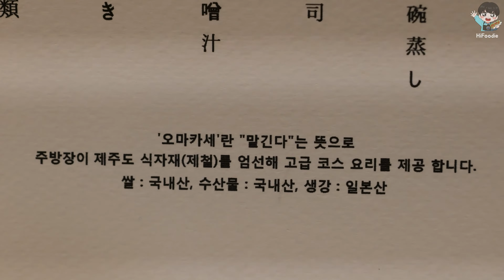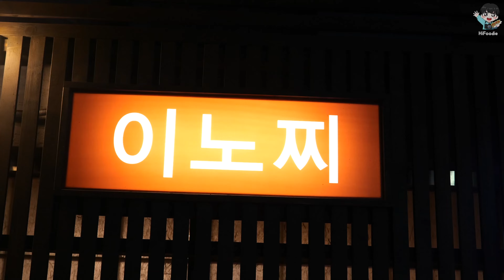제주 스시 오마카세 맛집 Best 3 몰아보기! (스시 코하쿠, 스시 호시카이, 이노찌)/Best 3! Sushi Omakase in Jeju Island /Korean Food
이번 영상은 지금까지 찍은 제주 스시 오마카세 모음집입니다
세곳 다 특색있게 맛있었는데요, 맛있게 시청해주세요 😁
🧡 Information 🧡

00:00 인트로 및 재료준비
01:05 문어초회(Octopus sashimi, 酢醤油に漬け茹でタコ)
01:28 달걀찜(Steamed egg, 卵蒸し)
01:50 참돔회(Red snapper sashimi, 真鯛会)
02:37 제주 은갈치 초밥(Silver Garchi Sushi, タチウオ寿司)
04:29 능성어 초밥(Neungseongeo Sushi, マハタ寿司)
05:35 장태 초밥(Jangtae Sushi, 刺身（将太）)
06:20 참고등어 초밥(Mackerel sushi, サバ寿司)
07:11 각재기 초밥(Gakjaegi Sushi, 刺身寿司)
08:32 전어 초밥(Anchovy sushi, コノシロ寿司)
09:39 아카미 초밥(red tuna sushi, マグロ寿司)
10:44 참치 대뱃살 초밥(Odoro Sushi, マグロの腹寿司)
12:28 홍새우 초밥(Red Shrimp Sushi, 赤いエビ寿司)
13:08 관자 김소스 덮밥(Tempura nori sauce rice bowl, 貝柱金ソース丼)
14:12 톳 마끼(Seaweed maki,   キンパプ)
15:26 금태구이(Geumtae-grilled, 焼き魚)
15:38 고등어 온소바(Mackerel soba, サバきたそば)
15:55 교쿠(Gyoku, 玉子焼き)
16:10 인트로 및 재료준비
17:32 유채나물과 토마토, 죽순을 곁들인 갑오징어(Cuttlefish with Rape Vegetables, Tomato)
17:59 모듬회(Assorted sashimi)
20:01 제주 돌문어와 전복 술찜(octopus and abalone steamed)
21:04 다금바리, 아카미, 금태, 삼치 초밥(Tageumbari, Akami, Geumtae, Japanese mackerel sushi)
23:42 부채새우, 뿔소라 버터구이, 고등어 마끼(Shrimp, Conch Butter Grilled, Mackerel Macki)
25:10 벤자리, 오도로, 딱새우 초밥(Benjari, Odoro, Japanese Shrimp Sushi)
26:36 제주도산 성게(Sea urchin)
27:28 제주 바다장어, 아나고 초밥(Jeju sea eel, Anago Sushi)
28:28 후식(ice cream)
29:48 광어회
30:47 광어회 초밥
31:14 참치회 손질 (쥬도로) & 전복 손질
31:42 쥬도로 초밥 (중뱃살)
32:41 소금만 살짝 올린 무시아와비 (전복찜 초밥)
33:18 생선가루를 얹은 갈치 초밥
34:17 도미회
34:59 보리새우 (쿠루마에비)초밥 - 고구마퓨레, 우엉이 속재료로 들어가고 일본산 백다시마를 얹고 유자가루 뿌림
35:47 갑오징어 초밥
36:09 갈치구이
36:26 광어지느러미 초밥 (엔가와)
36:44 생전복 초밥 - 생전복, 두릅, 우메보시, 백다시마가 들어감
37:00 고등어 초밥 & 고등어회
37:24 가리비 초밥
37:59 청어알이 들어간 계란초밥
38:18 홍해삼 마끼
38:41 우메보시가 들어간 깻잎초밥 - 일본산 깻잎(시소), 우메보시
39:05 후식 (메론)